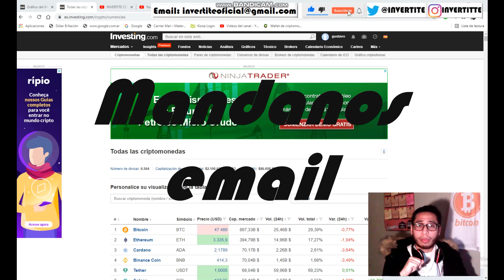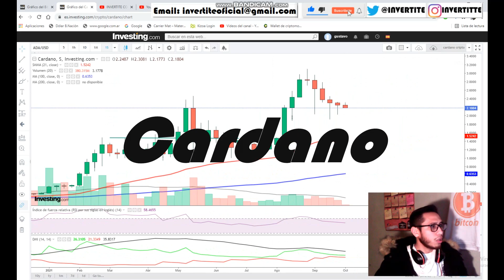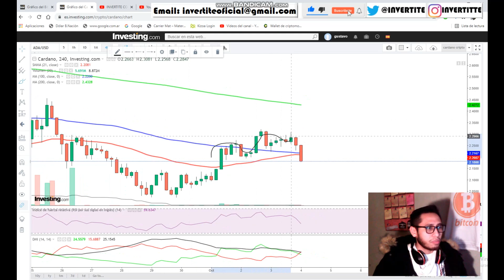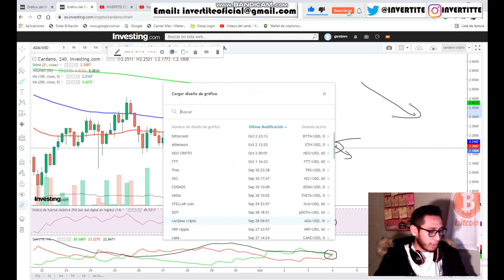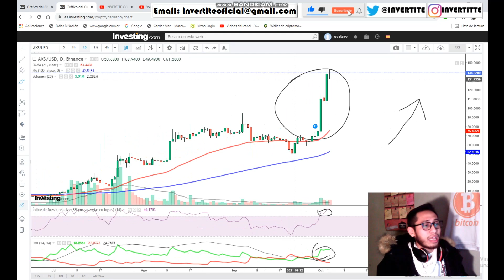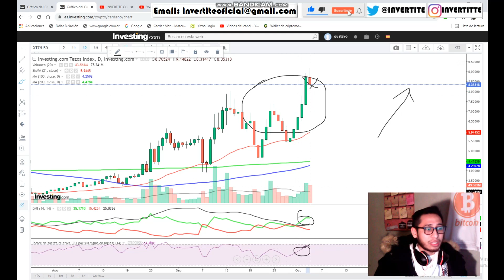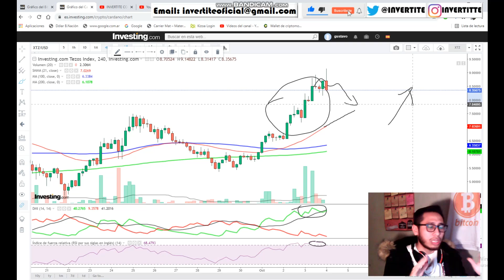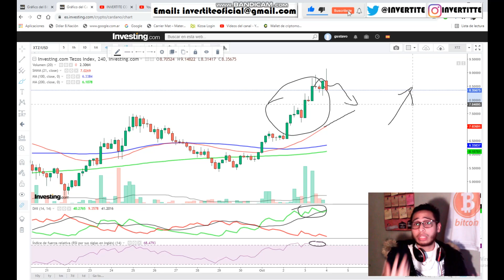CARDANO:¡LO DIJIMOS!.. y AHORA? Analisis ADA Cardano HOY XTZ Tezos AXS Axie Infinity